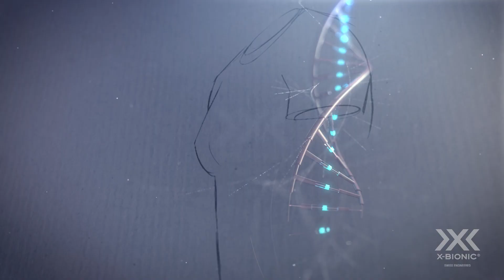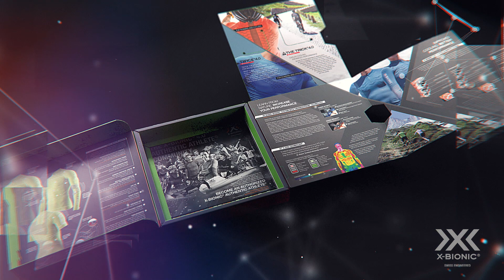New Era, New Technologies, Welcome to X-BIONIC® 4.0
After over 800 patent applications, more than 700 awards, over 1120 medals won at international championships and Olympic Games, most people would sit back and relax. But not us from X-BIONIC®️. Because progress is our passion. With X-BIONIC®️ 4.0 you experience the latest generation and the highlight of our work. Never before have our patented technologies been more powerful, never before have athletes experienced a comparable level of performance, protection and comfort.
X-BIONIC®️ is the perfect interface between your body and the sport you love.
In this video, discover the latest innovations in the world's most award-winning luxury supersportswear.
Welcome to the 4.0 Generation.
X-Bionic®️